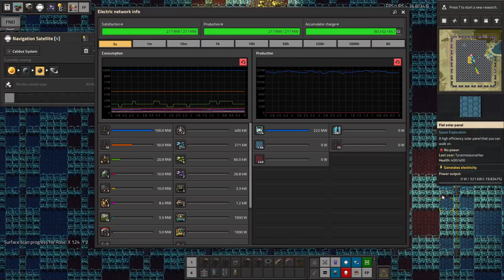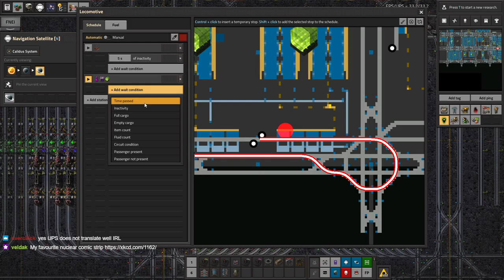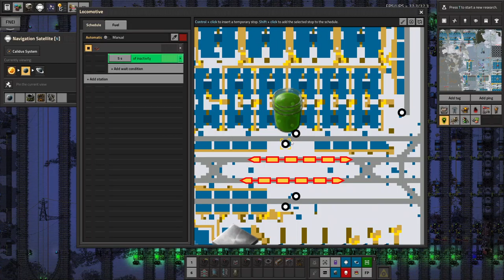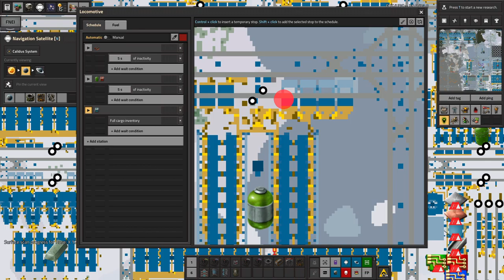Space Exploration part 119